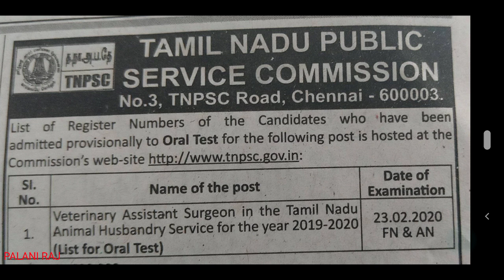TNPSC முக்கிய அறிவிப்பு | recent notification | veterinary surgeon oral test list hosted in tnpsc